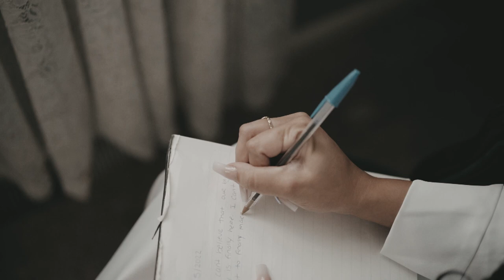SDE [film proiettato in sala] TJ E NUNZIA wedding from USA